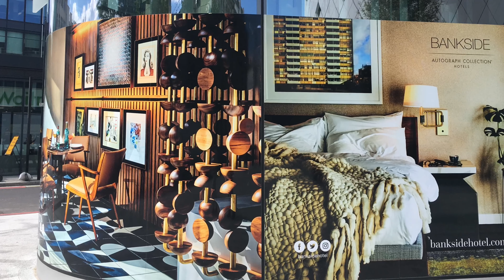5 Cool Hotels at the South Bank, London | Allthegoodies.com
When the corona pressure hopefully will disappear in the close future, London will open up again and visitors from all over the world will be able to explore the South Bank once again. So where should you stay at the South Bank. In this video we have five suggestions, from affordable cool til exclusive and expensive. We hope you find our tips useful.